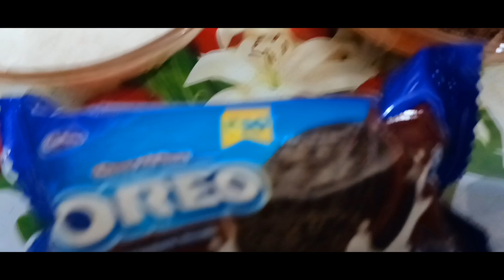How to Make Oreo Lassi 😋 Lassi Recipe 👈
lassi bnane ki vidhi
lassi recipe /Oreo lassi /oreo recipe
how to make lassi at home
kaise bnta hai lassi
Aasan tarike se lassi kaise banaen
lassi bnane ka aasan tarika
dahi lassi /dahi recipe /mitha lassi

street food,
street side food
food panda xpress,
aamchi mumbai,
dilsefoodie,
carving calories,
veggie paaji,
golgappa girl,
harry uppal,
nisha madhulika,
grandpa kitchen,
kabita singh,
sanjeev kapoor,
hebbars kitchen,
madhurasrecipe,
cooking shooking,
foodfood,
kanak’s kitchen,
your food lab,
chef ranveer,
foodie we,
viwa food world,
sinful foodie,
india eat mania,
tasty street food,